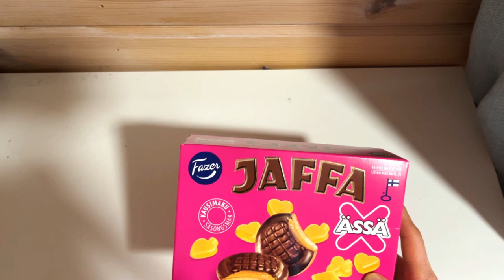Jaffa Cakes Worth Ace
Taste test of fazer jaffa cakes ässä mix.
They combine the familiar taste of Jaffa cakes (think orange chocolate biscuit) with a peach-pineapple flavored jelly filling inspired by the Ässä Mix candy bag, another Finnish favorite.
Base and Filling: The cakes consist of a light and soft sponge cake base layered with the fruity peach-pineapple jelly and then enrobed in rich dark chocolate.
Ingredients: Some key ingredients include wheat flour, eggs, cocoa mass, dextrose, rapeseed oil, and milk fat. They are free from palm oil and use responsibly sourced cocoa.
Size and Use: Jaffa Ässä cakes come in 300g packages, perfect for sharing at parties or enjoying with a cup of coffee.

Overall, Fazer Jaffa Ässä cakes offer a unique and fruity take on the classic Jaffa cake, combining two Finnish favorites into a delicious treat.